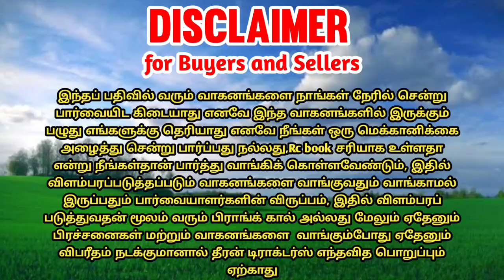Deutzfahr agromaxx 50 tractor for sales || tractor sales in tamilnadu || theeran tractors